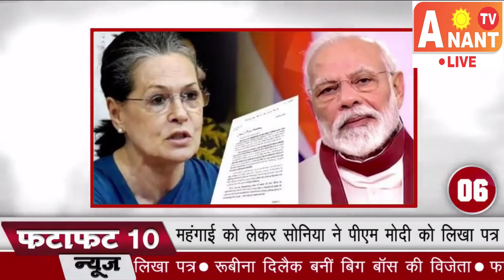मिशन Bengal पर Narendra Modi, Hooghly में दिया संपूर्ण परिवर्तन का नारा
मिशन बंगाल पर हुगली में ममता सरकार पर गरजे पीएम मोदी. मां, माटी, मानुष की जगह टोलाबाजी ने किया कब्जा. बंगाल में संपूर्ण परिवर्तन का दिया नारा